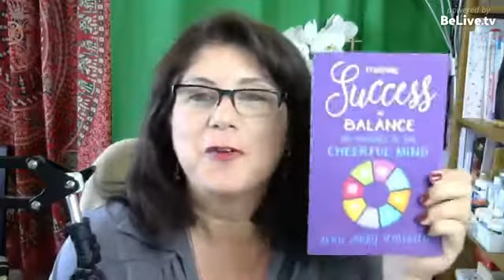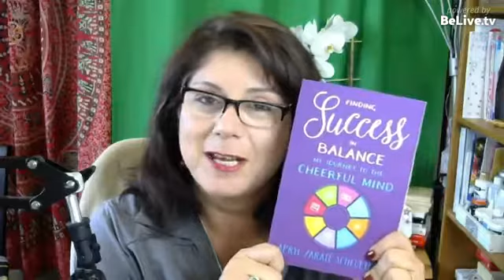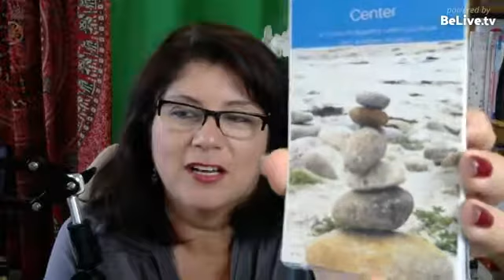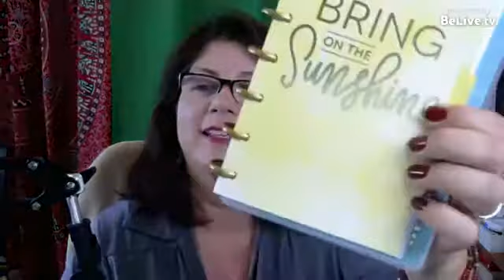Apryl Schlueter Author of Finding Success in Balance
Miz Meliz brings you, Inspiring Adventures! In this video, Melissa introduces you to her special guest Apryl Schlueter, author of Finding Success in Balance, My Journey to the Cheerful Mind.